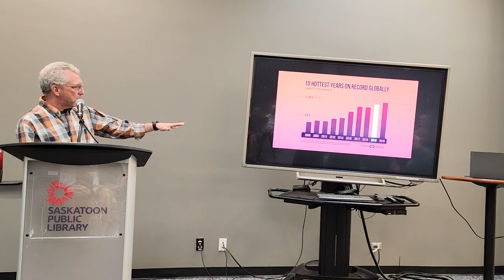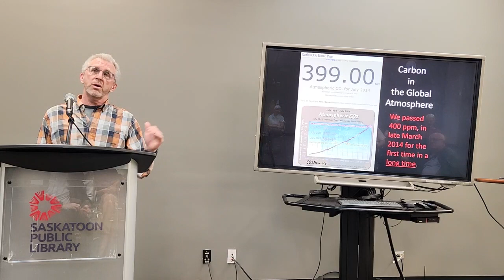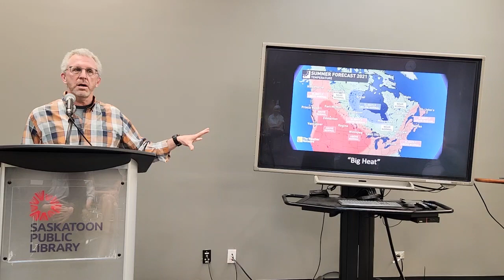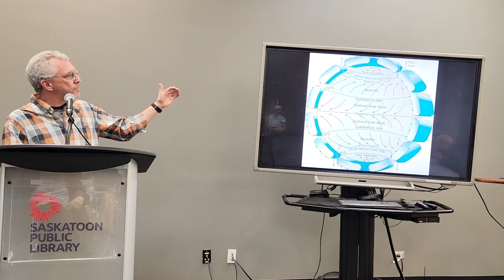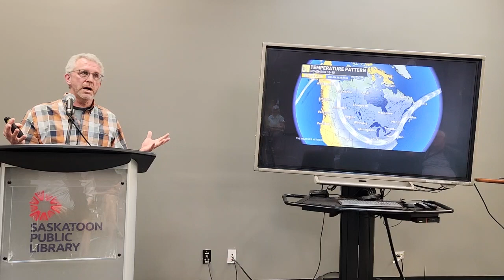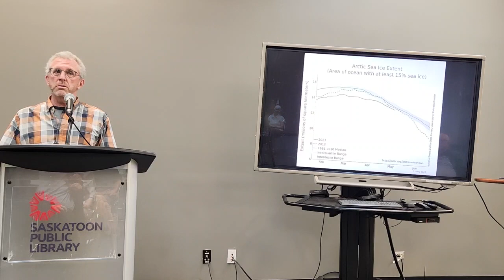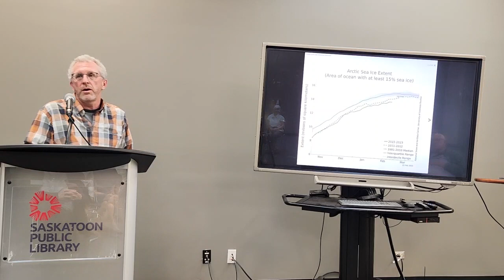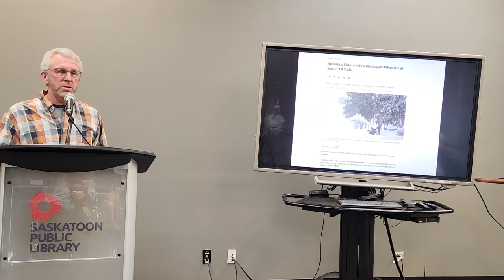Sustainability Speakers Series – Our Trees in a Changing Climate: When Has Spring Sprung?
In Saskatchewan, climate change is resulting in the biggest changes in the winter and spring months. For trees coming out of their winter dormancy period, these changes play havoc with their natural rhythms, since they do not know when winter has ended and spring has started. Dr. Colin Laroque of the University of Saskatchewan describes in this presentation how climate change is affecting Saskatchewan’s trees.